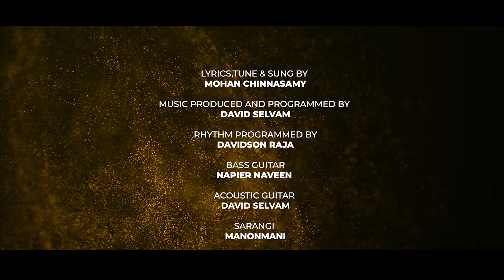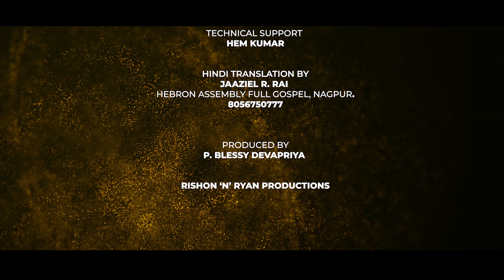Aap kahey Toh - Masih Geet I New Hindi Christian Song 2021I Mohan Chinnasamy I Joseph Raj Allam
New Hindi Christian Song ( New Masihi Geet 2021 ) - Aap kahey Toh.

Lyrics,Tune & Sung By Mohan Chinnasamy
Featuring : Joseph raj allam from Mumbai

Music Produced And Programmed By David Selvam.
Rhythm Programmed By Davidson Raja.
Bass Guitar: Napier Naveen
Ac Guitar : David Selvam
Sarangi: Manonmani
Tabala: Kiran
Back Vocals: Preethi, Shobi Ashika
Orchestra  Coordinator: Ramanathan.
Song Recorded At Berachah Studios
Mixed And Mastered  By David Selvam @ Berachah Studios.
Cinematography & Editing  Wellington Jones
Second Cam Bharathy Rv
Technical Support Hem Kumar

Bro.Jaaziel R. Rai
Hebron Assembly full Gospel,Nagpur

Produced By: P. Blessy Devapriya
Rishon ‘N’ Ryan Productions

Song Lyrics :

Aap Kahe Toh Sab Kuch Hoga
Aapke  Vachano  Se  Jeevan Paavunga
Aapki Aakhen Mujhe Dhunde
Mei  Toota Toh Neerash Ho Jaate Ho
Aapki Daya Aur Har Ek  Vachan
Mere  Jeevan Ko Thaamega

Balheen Na Kahete Hue
Balvaanhu kahunga mein
Bimaar Na Kahete Hue
Changa hu Kahunga Mein

Mujh Paapi Ko Na Thukh-Raaya
Baahon Mein Mujh-ko  Pyaar Se Liya
Pari-haas aur Bhook aur Pyaas Tujh-se
Judha Nahi  Karr  Paaye-ga

Apne Pyaar Ko Saabit Karne
Mere  khatir Aap Kuruban hue
Aapke Seenae Se  Laga hi  Rahunga
Chumban Se Vishraam Karunga

Teri Aaradhana
Teri Aaradhana
Teri Stuti Ho
Tera Naam Ucha Ho

English meaning of the song :

If you say ,everything will change
With your Word my soul will live
Your Grace and your word will hold my life

I never say I’m weak I’ll say I am strong
I never say I am sick , I’ll say I’m healthy

You never pushed me away  though I am a sinner
You hugged me with your love
Humiliation and hunger will never take me away from you

Faithful God to shower your love
You sacrificed your own life for me
on your chest, I’ll rest my head daily
I’ll kiss and live with you .

I will  Worship you Lord
I will Praise you Lord
I will raise your name high